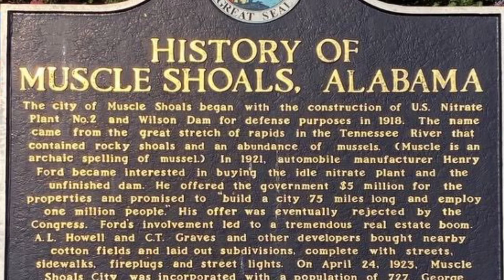History Minute: Muscle Shoals Sound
The sound of rock, country, R&B and soul was shaped in Muscle Shoals. #
history